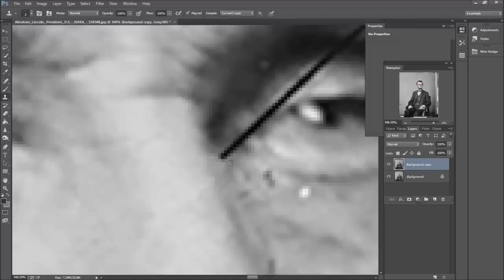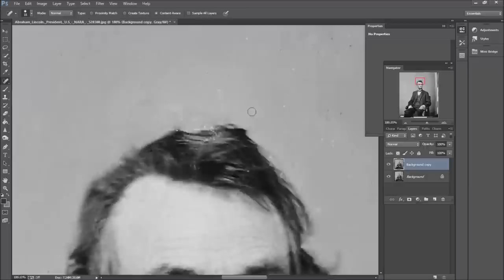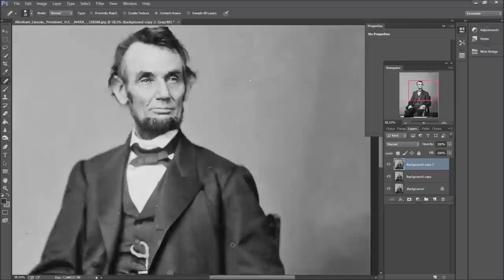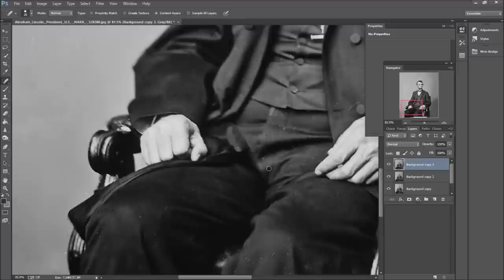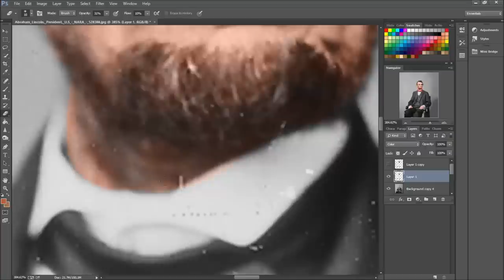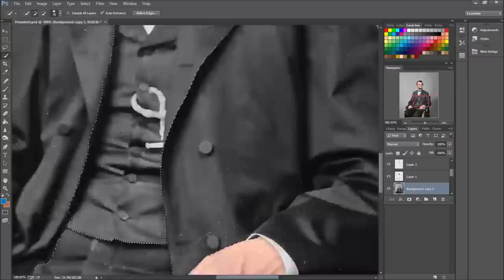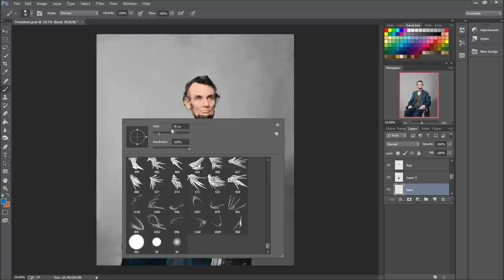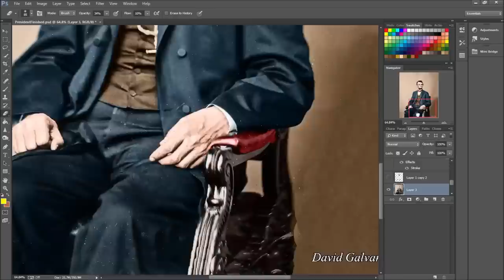[Adobe Photoshop CC] Abraham Lincoln Photo Restoration & Colorization Time-lapse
Speed Art - Old Photo & Color Restoration
People in photo:
Grandmother & Uncle